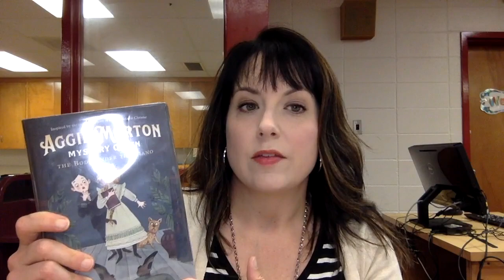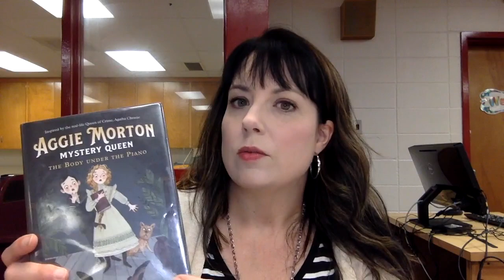Aggie Morton Mystery Queen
Book Review of Aggie Morton Mystery Queen: The Body Under the Piano